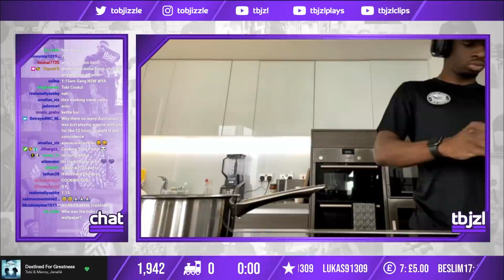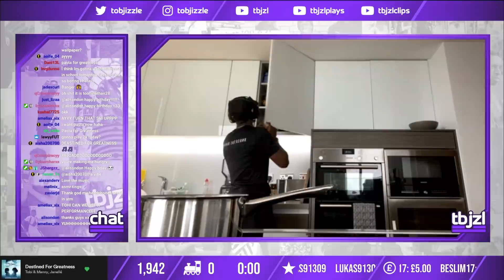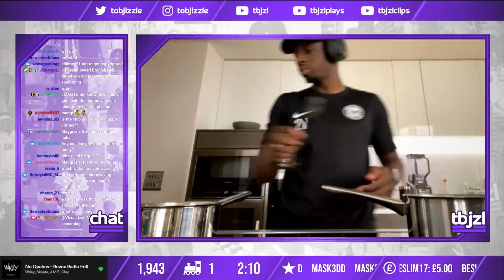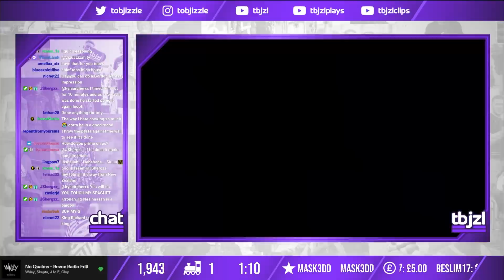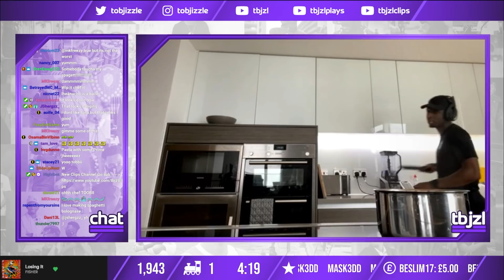BEST CHEF IN THE SIDEMEN RETURNS!!